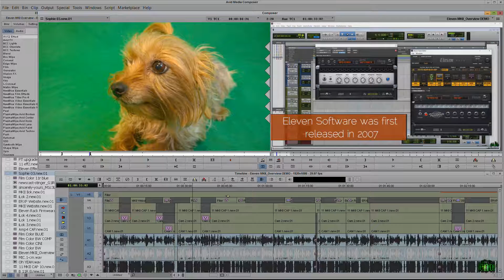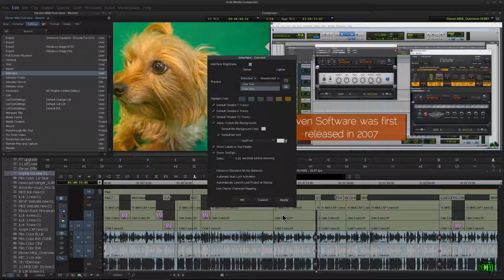Media Composer Quick Tip - Interface Brightness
In this video we look at how to change the brightness of our interface in Avid Media Composer.

When you first open Media Composer you will be greeted with a light gray interface. This is easily changed by going to SETTINGS, Interface, and adjusting our slider.

These settings will be remembered with your Media Composer user profile, so the next time you open Media Composer you can get right to work with the brightness level you prefer.

Note that adjusting the brightness level also effects the color of the text, depending on the setting your text will be white for a darker interface or black for a lighter interface.